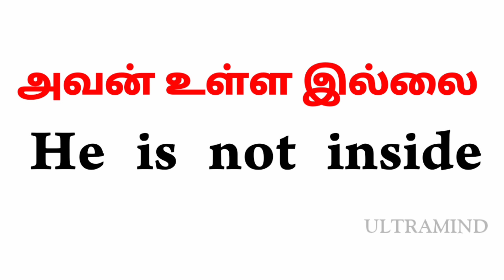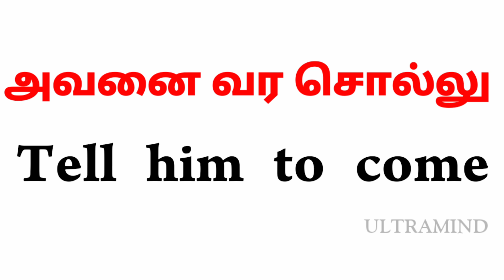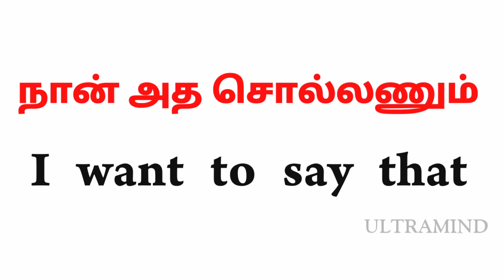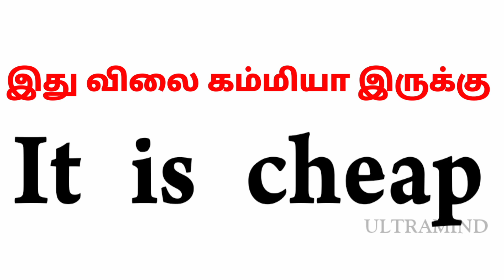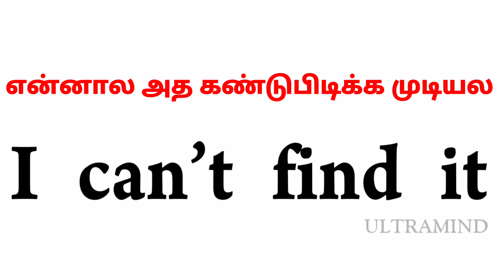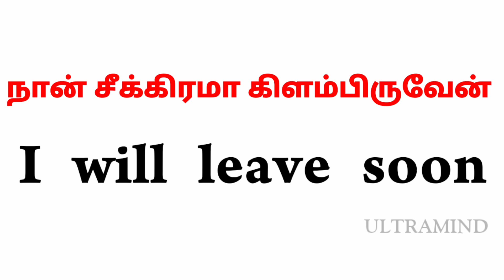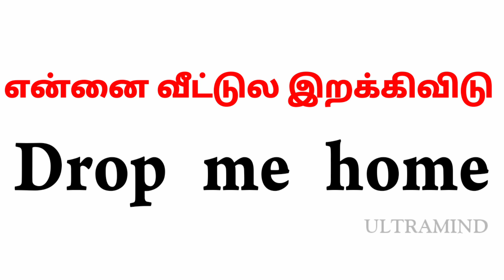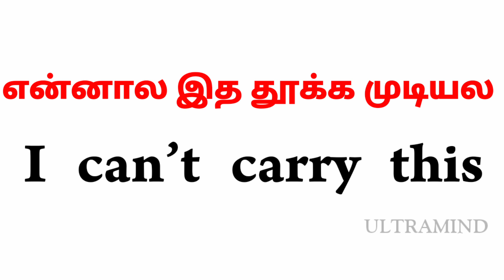Spoken English in Tamil || 50+ Daily use sentences for beginners || Ultramind